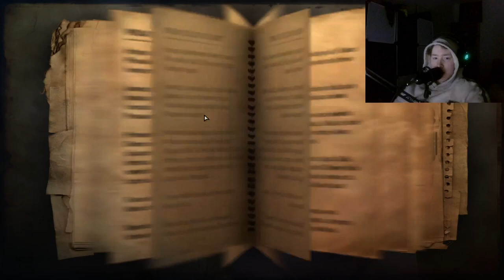Die Flucht Aus Pala!! | Far Cry 2 | Deu/Ger | Jan Meyer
⬇️ ᴏꜰꜰɴᴇɴ ⬇️

Folge 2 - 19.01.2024, 16 Uhr

Tags (Ignore)
Farcry, farcry2, farcry, Far Cry, far cry 2, german, deutsch, letsplay, gaming